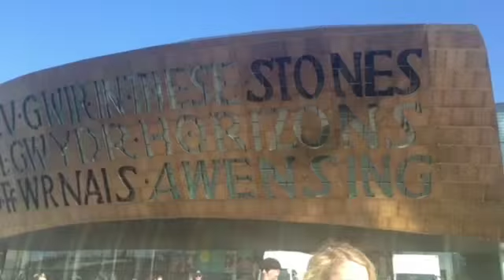Cardiff bay vlog 2015 💜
A short vlog of our day in Cardiff. We had such a fun day singing in Cardiff and it was a great day out. This is just a little video to show you some of the things we got up too.